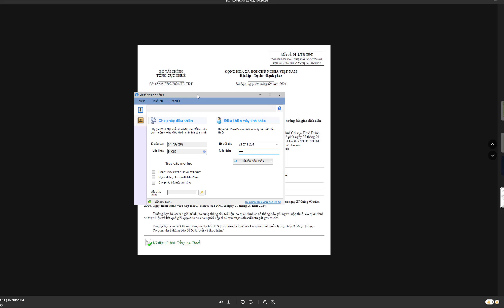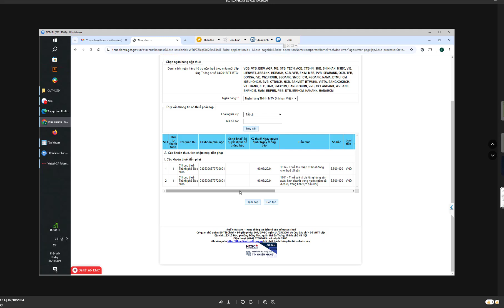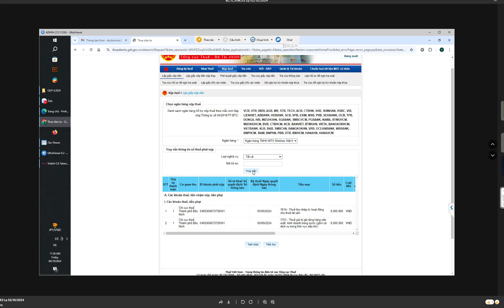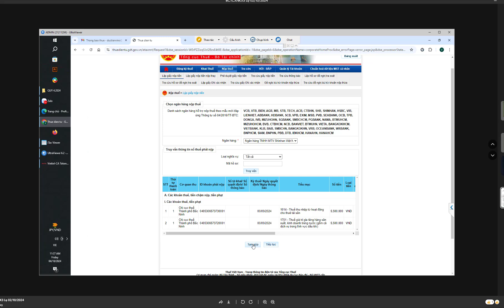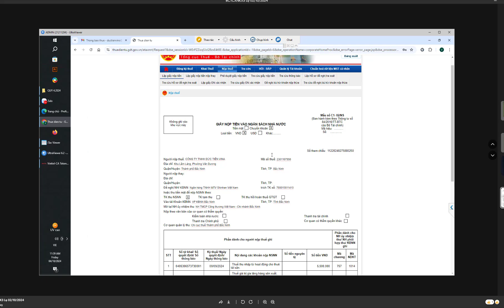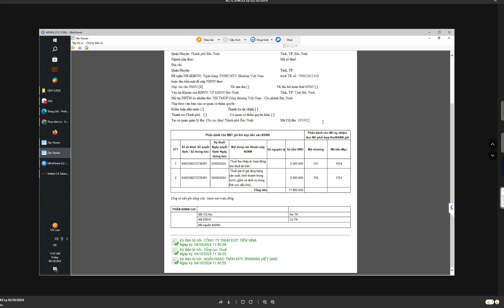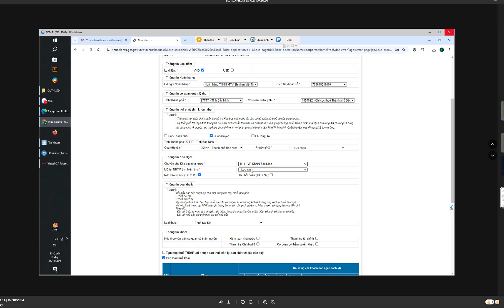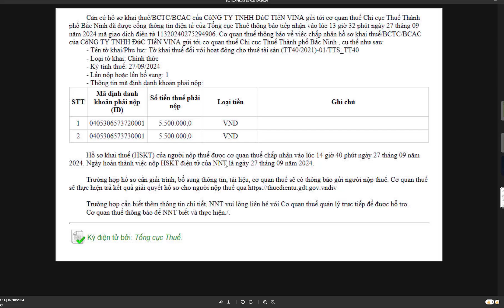Hướng dẫn nộp tiền thuế theo mã định danh khoản phải nộp (ID)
Hướng dẫn nộp tiền thuế theo mã định danh khoản phải nộp (ID). Trong video tôi sẽ hướng dẫn học viên, học kế toán thuế online cách nộp tiền thuế thông qua mã định doanh khoản phải nộp ID, và cách nộp tiền thuế online